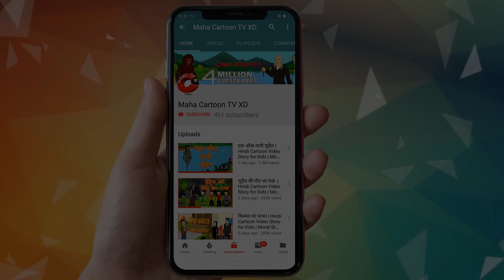परी और खिलोने की बारिश | MCT | MahaCartoon TV XD | Hindi Cartoon | Pariyon Ki Kahani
You're most welcome in the world of Maha Cartoon Tv Xd.

Maha Cartoon Tv XD is a prestigious brand in the cartoon world.